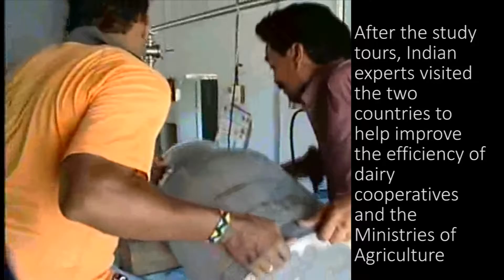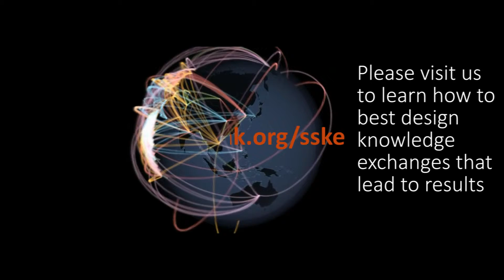Knowledge Exchange Minute #6: Exporting India's Dairy "Revolution" to Help Feed Children in Africa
While Tanzania and Uganda had taken measures to increase milk production, including creation of National Dairy Development Boards (NDDBs), problems in the milk supply chains continued to hamper milk output. Tanzanian and Ugandan Ministry of Agriculture and other dairy sector officials wanted to learn from India, where a "white revolution" had expanded milk production dramatically over two decades. The World Bank's South-South Facility supported a knowledge exchange between officials from the Ministry of Agriculture and NDDB in Uganda and Tanzania and officials and experts from India's NDDB and the Gujarat dairy cooperative to improve strategies, production and other supply-chain techniques, and regulations to increase milk output in Uganda and Tanzania.

The exchange enhanced the knowledge and skills of government and NDDB officials in Uganda and Tanzania to promote growth of the dairy sectors and milk production in each country. The officials were exposed to best practices to strengthen value chains for milk production which they incorporated into a comprehensive plan for dairy sector development.

"Ugandan and Tanzanian producers learned practical production techniques, such as how to reduce filling waste by 10 percent by using different containers," said Mr. Michael Wong, World Bank Lead Private Sector Development Specialist who organized the exchange.

These specific management and production techniques, combined with broader policy actions, have contributed to vast increases in milk production in the two countries. In 2011 the Ugandan dairy sector yields 55 liters of milk per person, up from 25 liters per person in 2004,1  for instance, which has helped save the lives of perhaps tens of thousands of children.